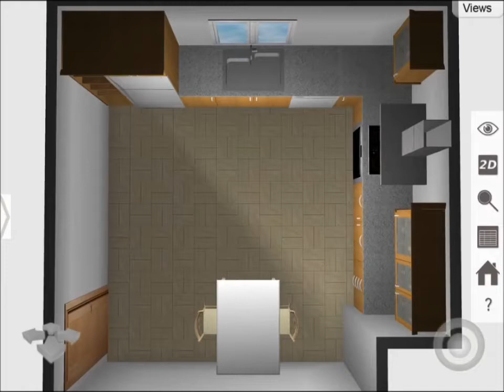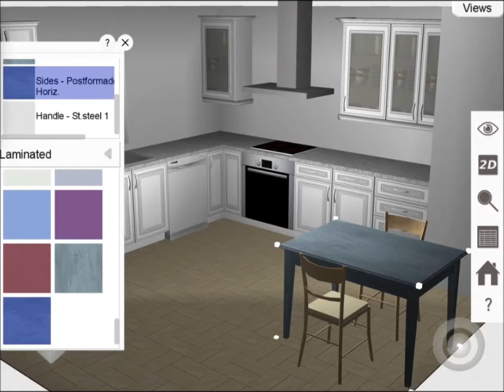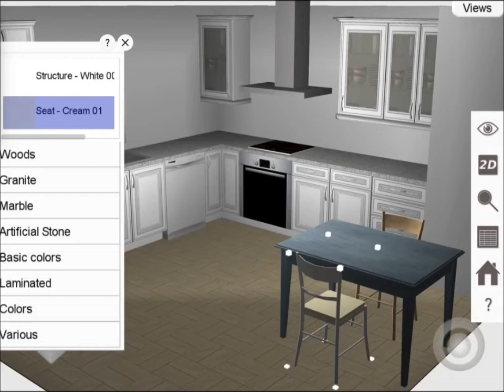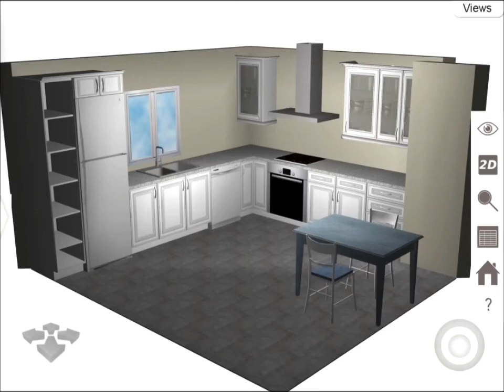autokitchen Express v2.0: Accessories&Finishes / Accesorios y materiales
autokitchen Express v2.0: Vídeo de aprendizaje que muestra cómo insertar accesorios y cambiar los materiales de los elementos de la cocina. Aplicación disponible en la App Store
Training Video showing how to insert the accessories and change the finishes. Available in the App Store